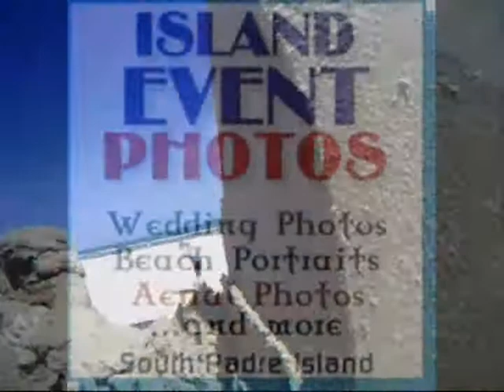Sandy Feet Sandcastle Cam on South Padre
Be one with the sandcastle master Miss Sandy Feet herself

This video is subject to copyright owned by the South Padre Network. Any reproduction or republication of all or part of this video on a commercial basis is expressly prohibited, unless south padre network has explicitly granted its prior written consent All other rights reserved.

The names, trademarks, service marks and logos of south padre network or the sponsors appearing in this video may not be used in any advertising or publicity, or otherwise to indicate sponsorship or affiliation with any product or service, without prior express written permission from south padre network and the video sponsors.

Neither south padre network, nor any party involved in creating, producing or delivering information and material via this video, shall be liable for any direct, incidental, consequential, indirect, or punitive damages arising out of access to, use of or inability to use this video, or any errors or omissions in the content thereof.